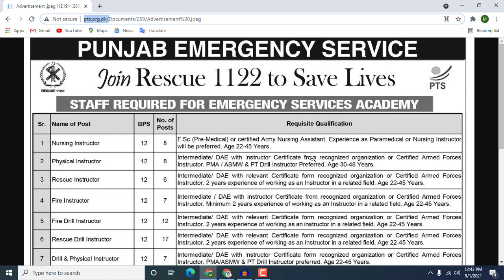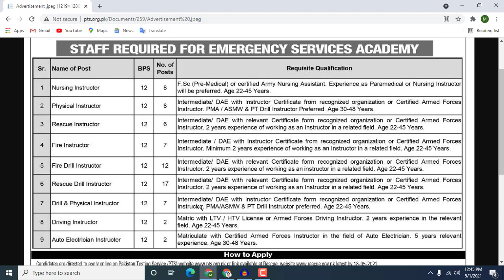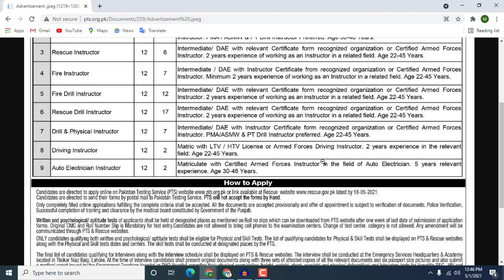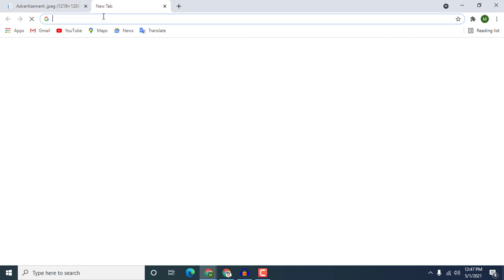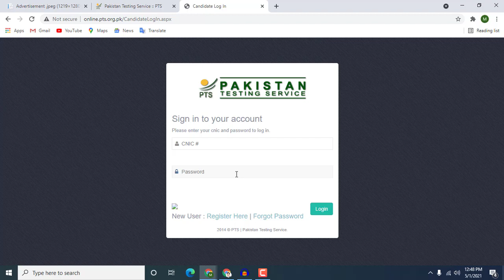Rescue 1122 Jobs 2021|| Rescue 1122 Jobs . Apply Online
پاکستان کے بہت بڑے ڈپارٹمنٹ ریسکیو ون ون ٹو ٹو میں بہت بڑی پرتھی شروع ہو چکی ہے

اس  بھرتی میں اپلائی کرنے کا طریقہ کیا ہے اور  لاسٹ ڈیٹ کب ہے